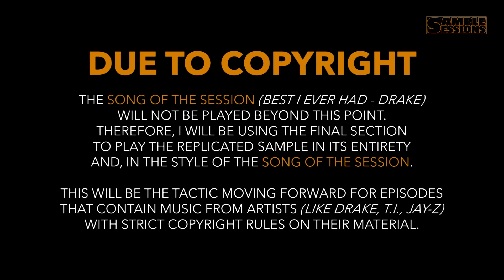Sample Sessions - Episode 98: Best I Ever Had - Drake